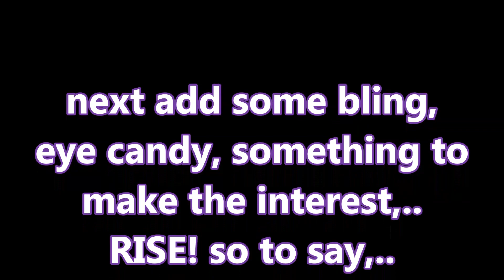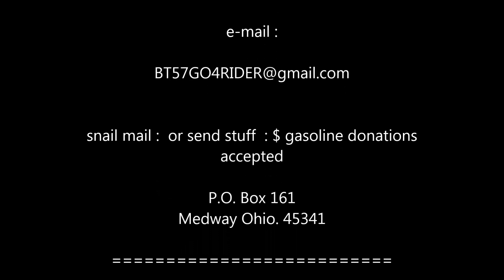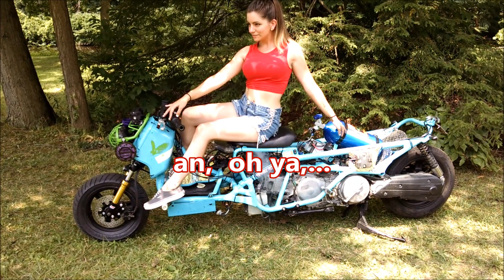MATTHEW CHERRINGTON's Meet-Up "Build the Perfect thumb-nail"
"Build the Perfect thumb-nail" naw.. just haven' FUN!
so much more of Matt's meet-up to come, as I recover that is.. 🤔🙄😆😜👍👍🤞